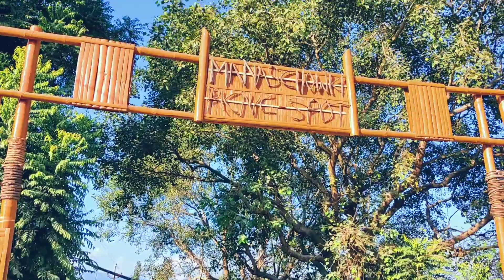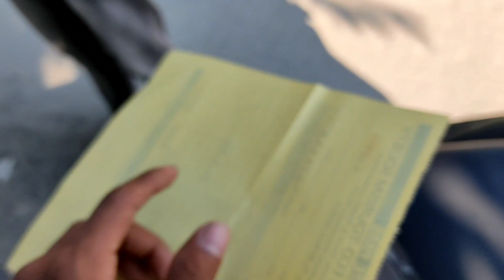SUDDEN PLAN TO CHOWKI | BODO CINEMATIC VLOG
Hey guys welcome back to another amazing vlog. This is a cinematic vlog where everything is captured and edited beautifully. We made a sudden visit to chowki where we enjoyed a lot even if it was a short time. I hope you guys will watch this till the last and experience everything. Thank you.

Chowki assam
Chowki baksa
Chowki picnic spot
Bodo cinematic video
CHOWKI cinematic video
Bodo vlog in chowki
Pretyson vlog in chowki
Pretyson presents vlog
Chowki vlog